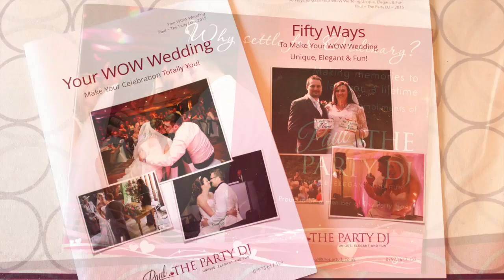I'm The Bridegroom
Advice for Paul The Party DJ / The WOW Wedding Guy for Bridegrooms about how to give their fiancé the best day of her life!

Special thanks to the featured couple, Aimee and Matt and their photographer Antony from Lightbox

Life sounds better to music ~ support the artists buy their music.  Featured track Calvin Harris featuring Ayah Marar "Thinking About You"